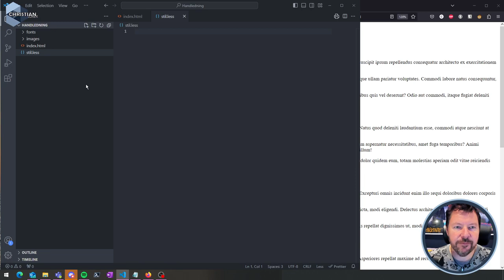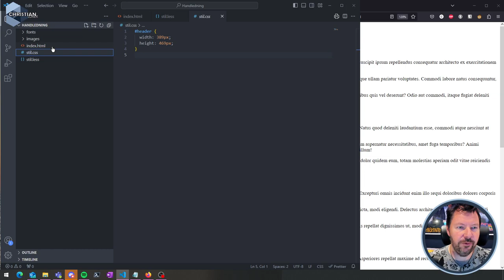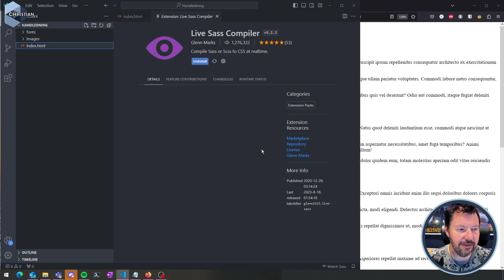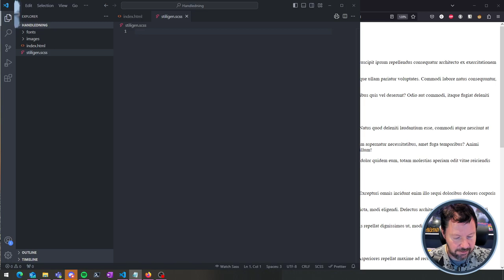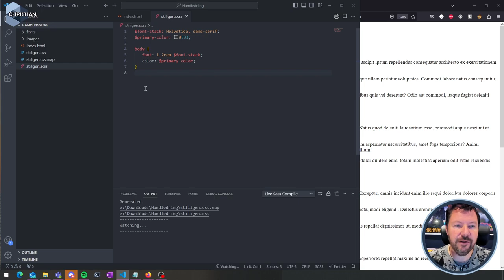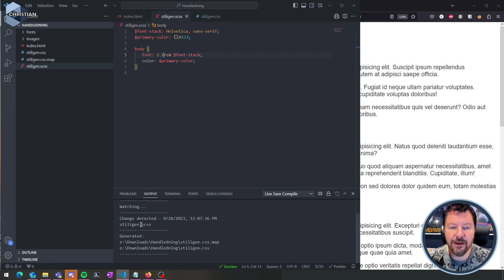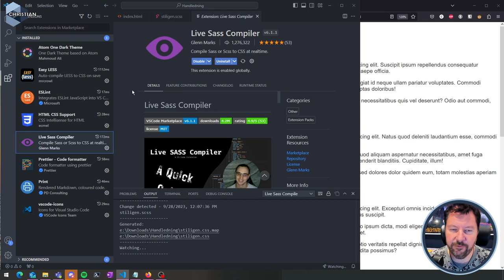AWH201 2023 Prekompilatorerna LESS och SASS i VSCode